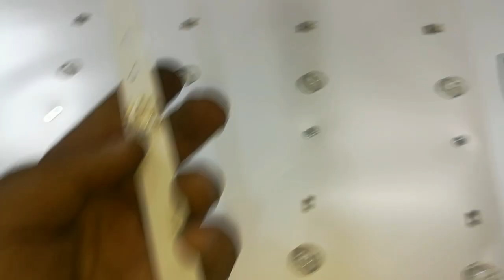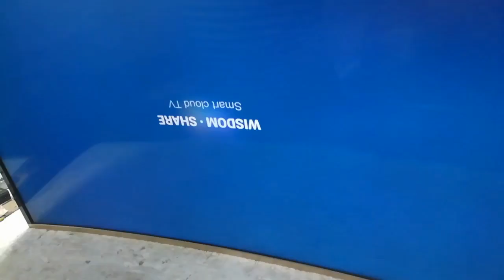لدات شينون حجم50